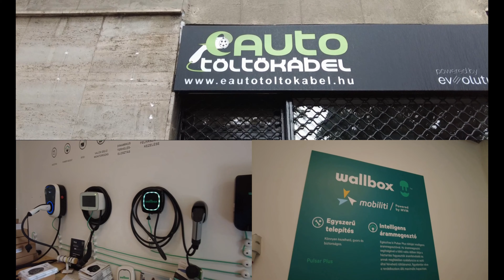Keszthely & Miskolc villanyautós találkozó 2021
Köszönöm, hogy feliratkoztál!
2021-ben is voltak elektromos autótalálkozók. Két helyszínt gyúrtam egybe .
Kellemes időtöltést kívánok hozzá!